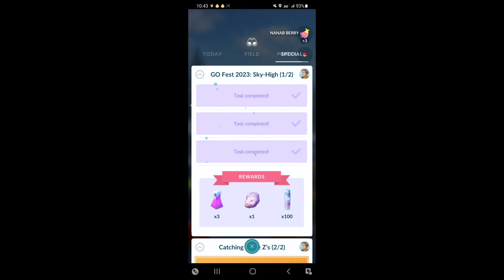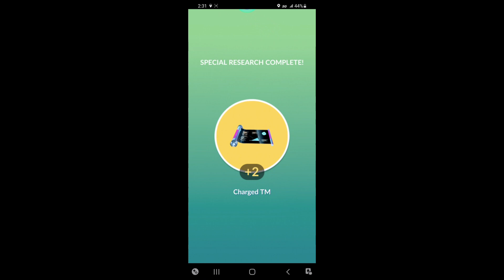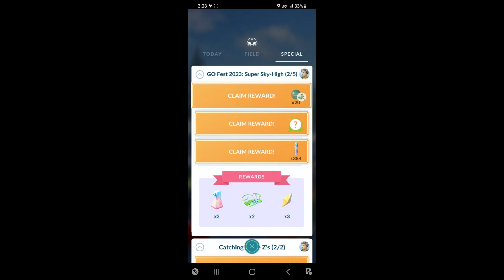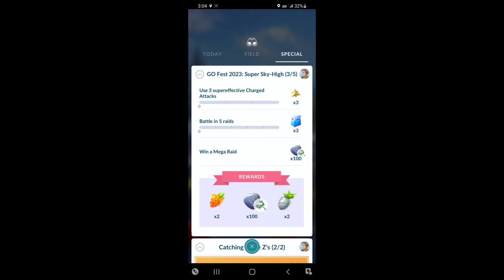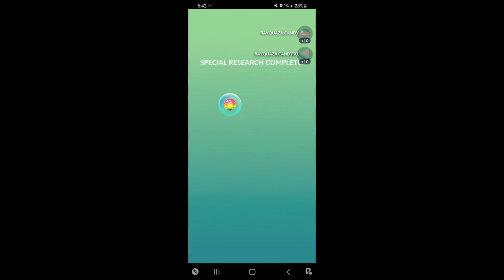Go Fest Day Two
Sky-High and Super Sky-High Special Research. August 27, 2023.